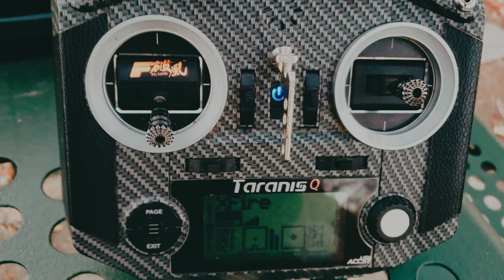FPV is still YOUNG | Vlog015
Throwing videos together, and back to ripping packs whenever I can.

Frame: Project 399 SuperG
Motors: Ethix Silk V3 2350kv
ESC: Pyro32F3 45A V2
FC: CL_Racing F7
Camera: Runcam Phoenix
VTX: TBS Unify Pro32
Misc: Vifly Beeper; TBS GPS (when needed)